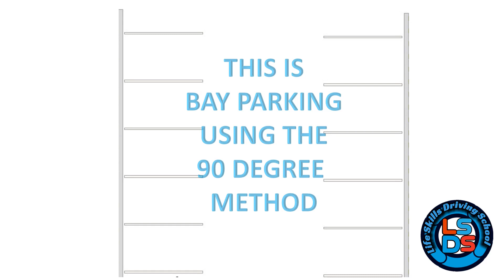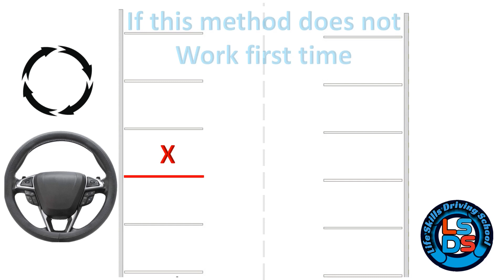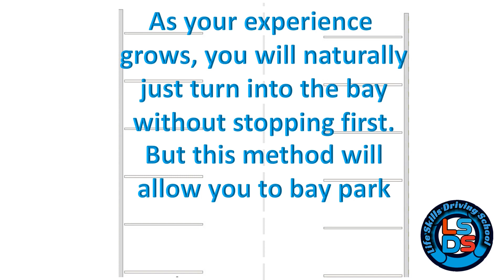Forward Bay Parking made easy for beginners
A method for Forward Bay Parking that once your datum point has been found will work time and time again, and will be 100% accurate.

Obviously dry steering (turning the steering whilst the wheels are not rotating) will over time cause premature wear to your tyres and possibly your steering mechanisms, and on very hot days could even do damage to the tarmac. But as a starter for learners to gain a gauge as to how to bay park, this method works.
As time goes on and you become more comfortable with your car, the clutch, and the steering. you will find that you can use this method whilst the car is still moving very slowly.